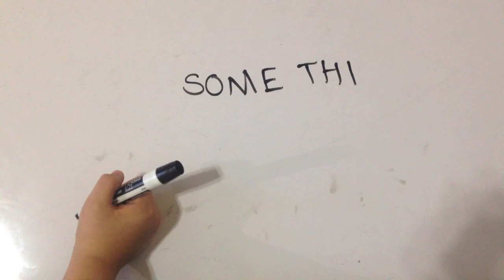"Can't Help Falling in Love" Tangram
Ukulele and singing by me.
Made for a geometry class assignment with a friend.